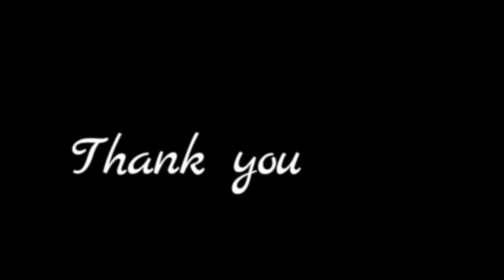Pakistan Merchant Navy Series 5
Nautical Career

How to Join Merchant Navy If you are a Pakistani. I will discuss at long length about this topic in my different videos. Comment Please If you have any question regarding joining in Merchant Navy.

You can also send me audio or video form message. The video message will be included in my next coming video.